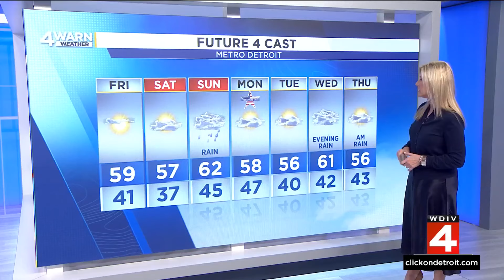Metro Detroit weather forecast Nov. 7, 2024 -- 4 p.m. Update